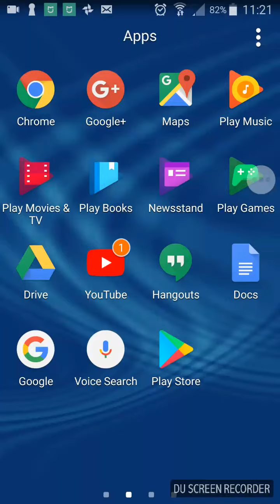What khó vãi:(